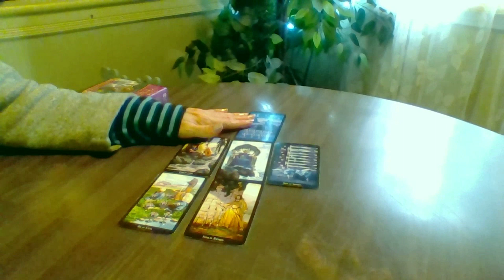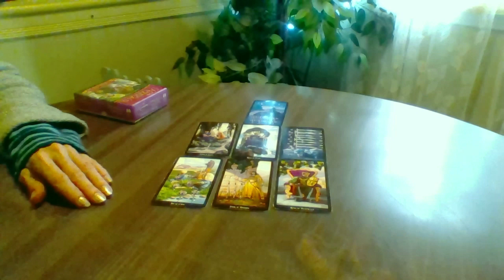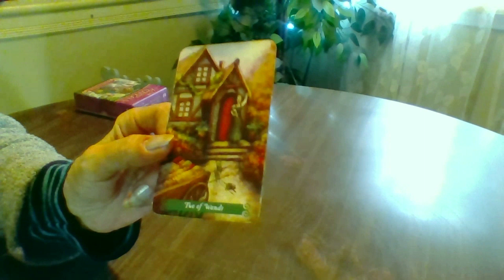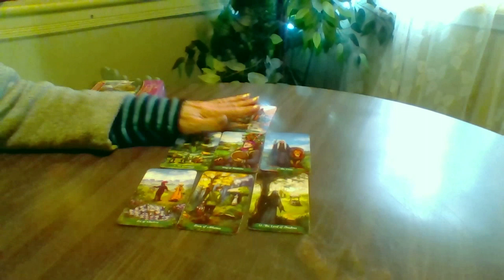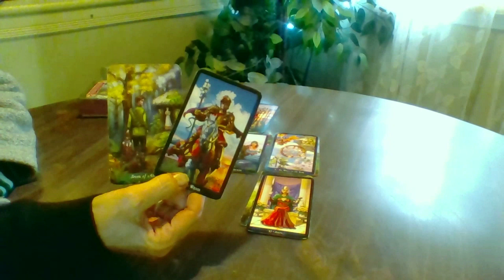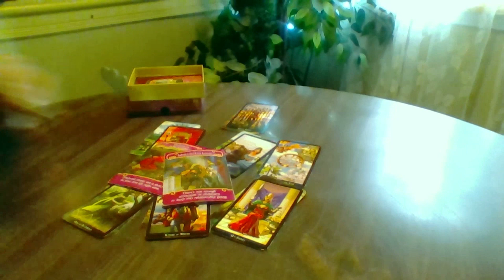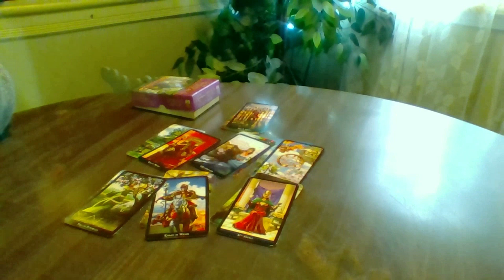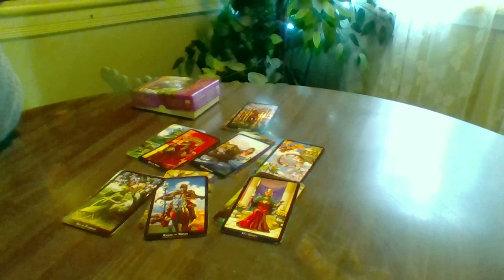Pisces Let's Talk About Your Love Life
On Youtube as thejourneyhome

NEW PLATFORMS AT
RUMBLE
Social Media (Like Twitter and Facebook)
Parler and Gab as

Catherine